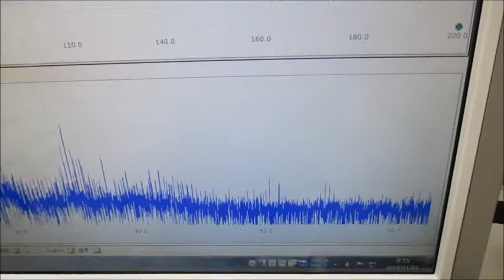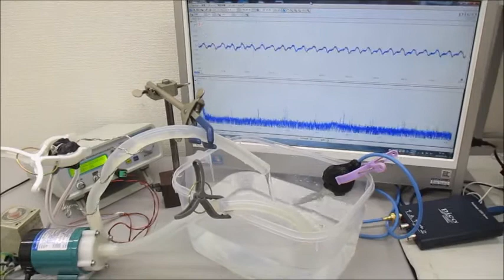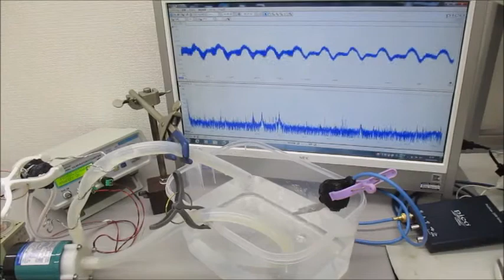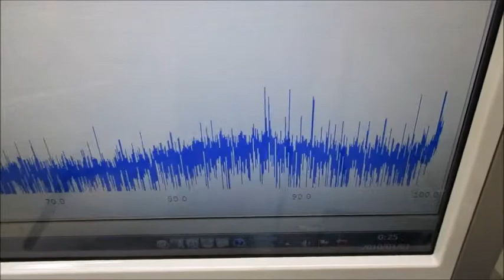超音波システム（音圧測定解析、発振制御） ultrasonic-labo